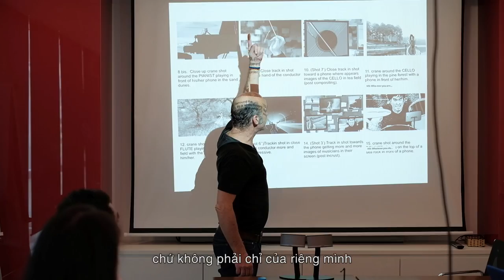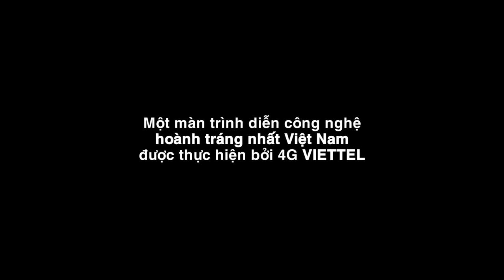Hậu trường sản xuất TVC 4G Viettel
Một bản giao hưởng hoành tráng được đầu tư công phu sẽ diễn ra vào tháng 4 này. Hãy cùng chờ đón.